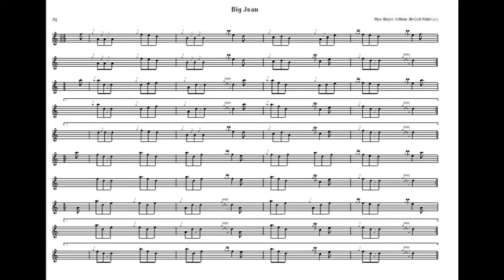Big Jean Jig.